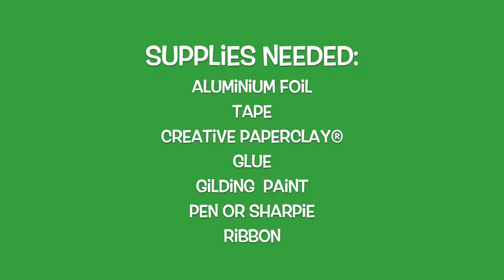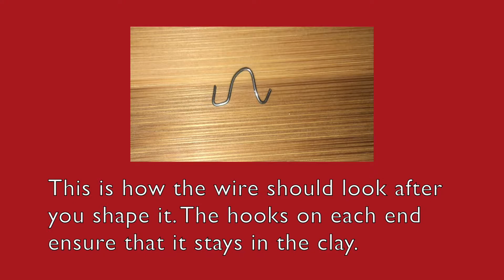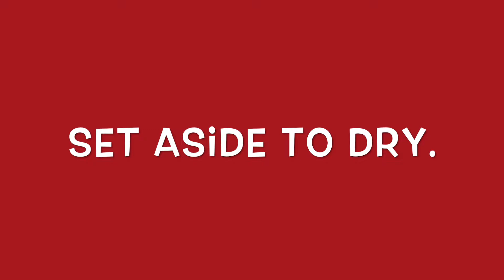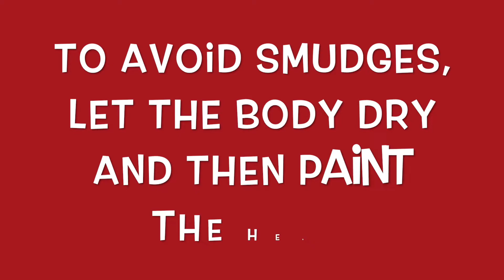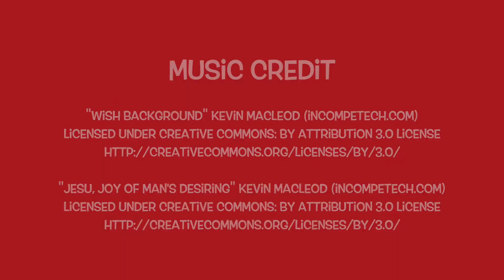How to Make a Golden Bird Christmas Ornament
Learn how to make a golden bird Christmas ornament to hang on your tree in this easy to follow tutorial. Great for beginners!

*Supplies Needed*
Aluminium foil
Tape - either aluminum tape, masking tape or floral tape
PVA glue
Creative Paperclay® or any other air dry clay you like.
Craft wire- approx. 1/2"
Gold Gilding Paint. I used the Pebeo brand as that is what is available here.
A black pen or Sharpie
A fine grit sand paper to smooth the bird when dry
A toothpick
Water
Paintbrush
Ribbon to hang your bird

Suzette

*Music Credit*